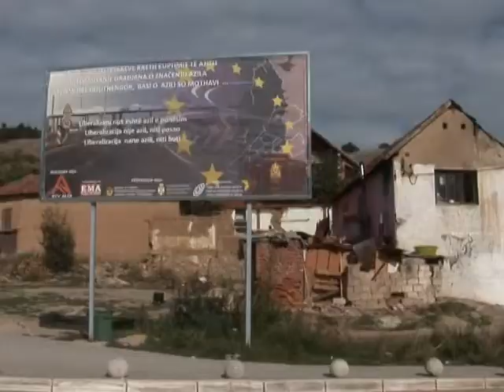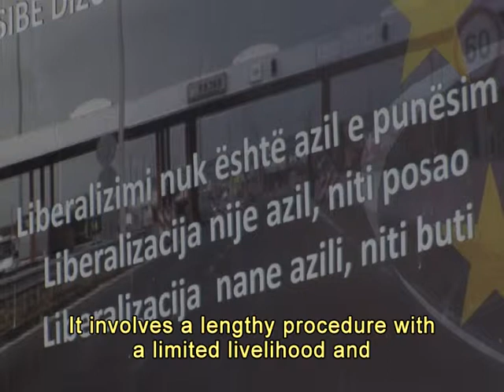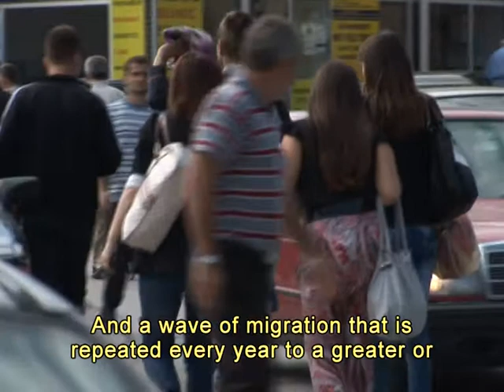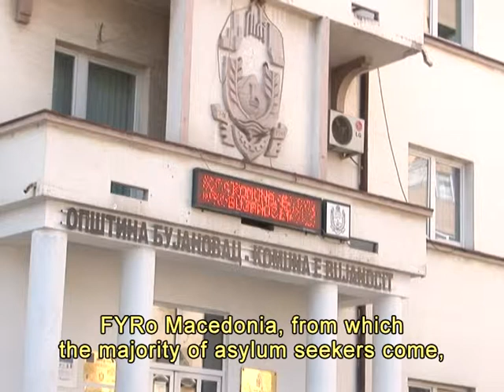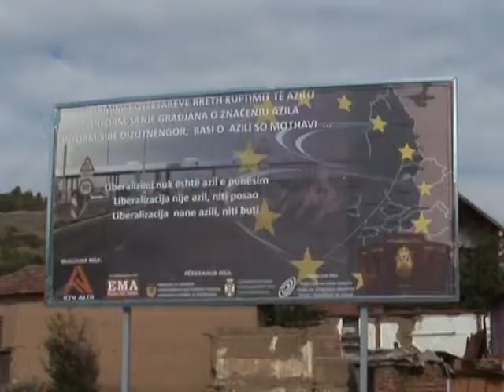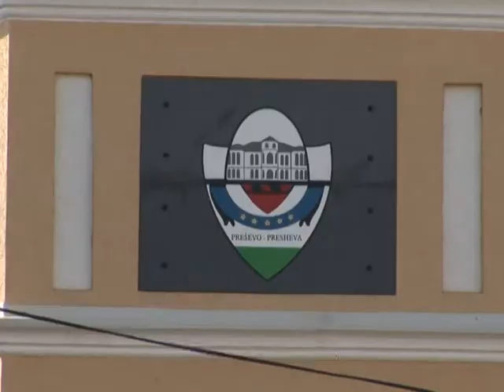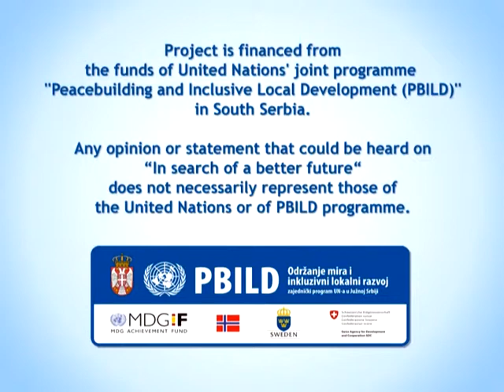IN SEARCH OF A BETTER FUTURE